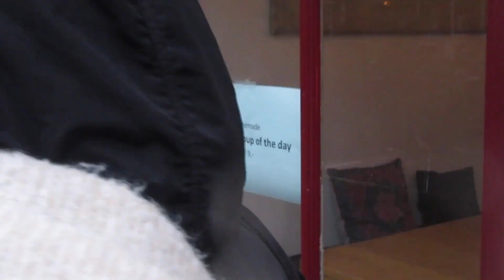Study Abroad Video Diary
miscellaneous videos on my camera